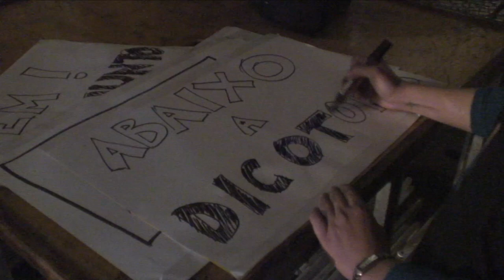MULTIDÃO NA VIRADA [DOC]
Projeto Multidão durante a Virada Cultural de São Paulo (2013)
Projeção dupla sob o Viaduto do Chá (imagens espelhadas, 26 metros de largura cada) mostrando duas multidões, em uma espécie de embate, uma de frente pra outra. Projeto realizado cerca de um mês antes das manifestações que se desencadearam em todo o país.

local: Vale do Anhangabaú, nas bases do Viaduto do Chá
de 18 a 19 de maio, Virada Cultural
produção geral da gravação e instalação: Larissa Alves e Luciana Tognon
câmera: Gabriel Bitar
produção de set: Zeca Paixão
apoio: Visualfarm
realização: Diphusa Mídia Digital e Arte Ltda
parceria: Labmovel